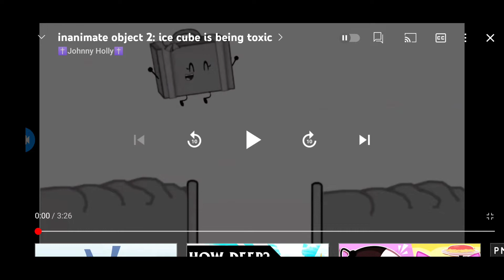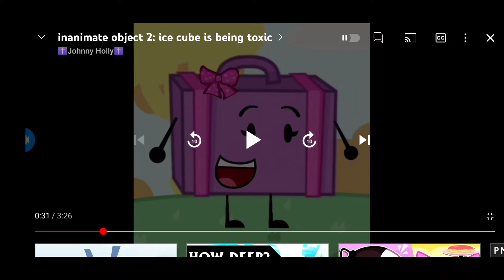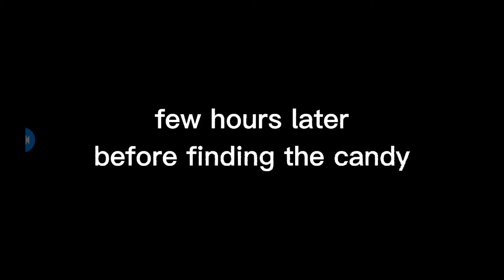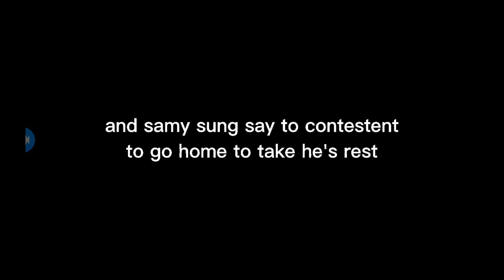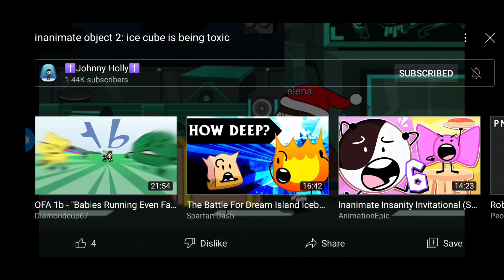Reaction To Inanimate Object 2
1 Like = 1 Prayer For Suitcase Elena 🙏

1 Dislike = 1 Punishment For Nickel For Bullying Suitcase Elena!! 😡